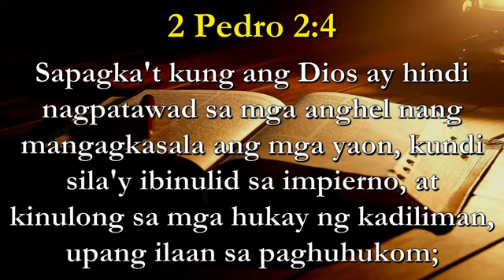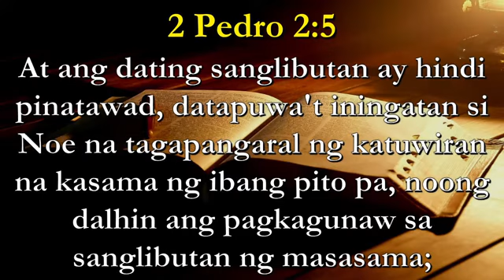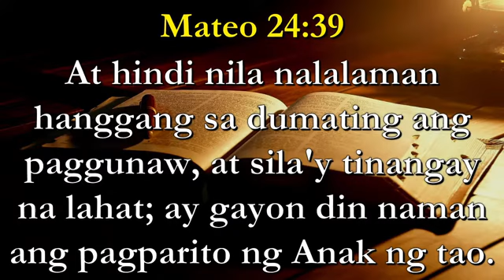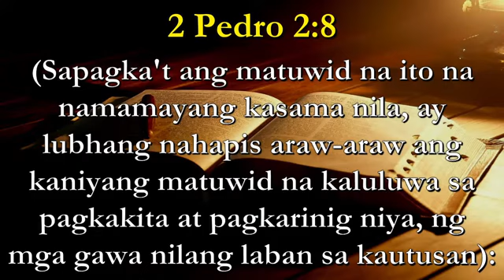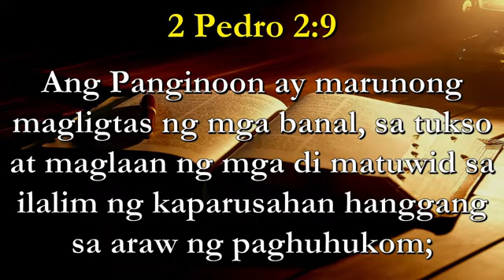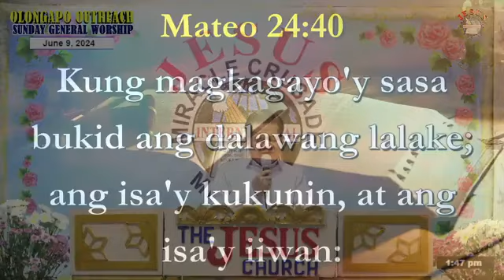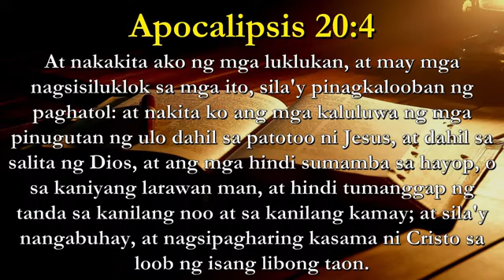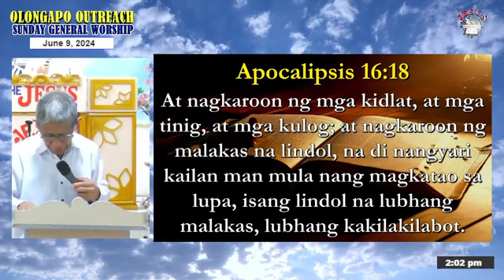JMCIM Preaching | The last and the Second Chance | Beloved Ordained Preacher Bhoy Caluya 🙏